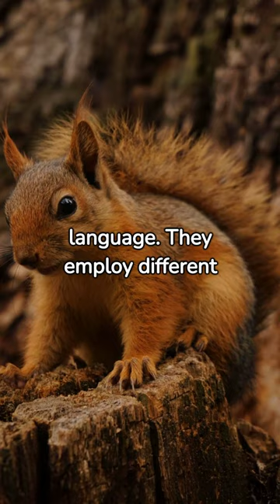unknown facts about squirrels